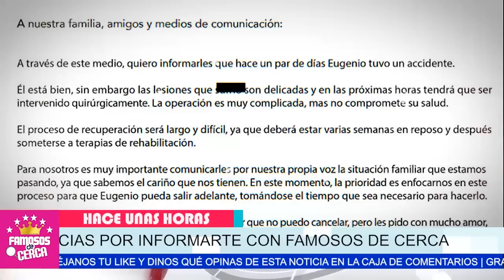😭 𝗠𝗨-𝗗𝗢... !!! Eugenio Derbez 𝗡𝗢 𝗦𝗘 𝗘𝗦𝗣𝗘𝗥𝗔𝗕𝗔 Esta / 𝗠𝗔𝗟𝗔 𝗡𝗢𝗧𝗜𝗖𝗜𝗔 🖤🎚️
Eugenio Derbez Pagara Caro Por Andar Por andar Dandose Aires de Jovencito Jugando.

 BIENVENIDOS!!!
chismes de farandula
escandalos
De primera mano
noticias
famosos mexicanos
mexico
el gordo y la flaca
estados unidos
farandula 2021
entretenimiento
farandula mexicana
chismes de famosos 2022
ventaneando
famosos
un nuevo dia
espectaculo
Hoy